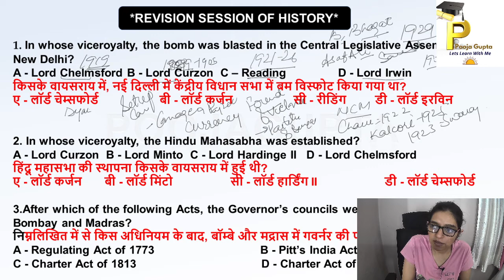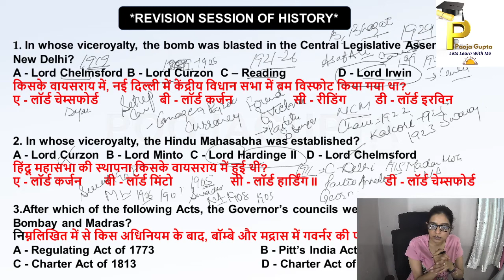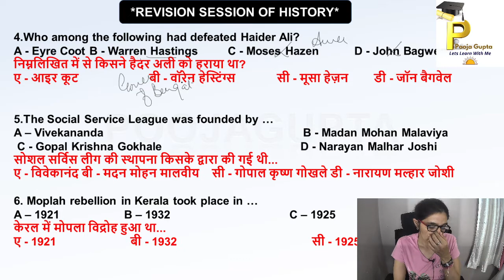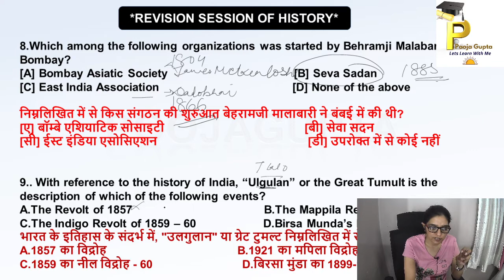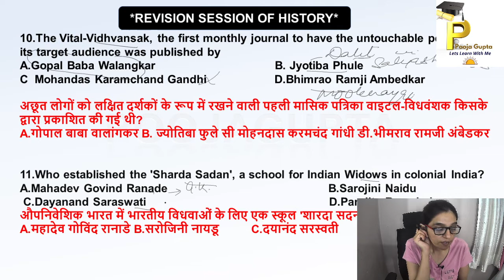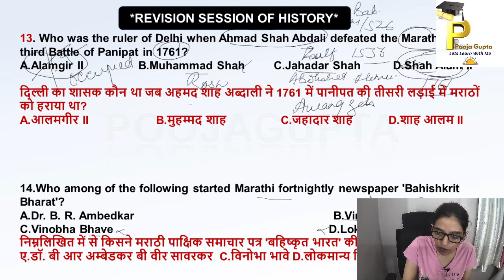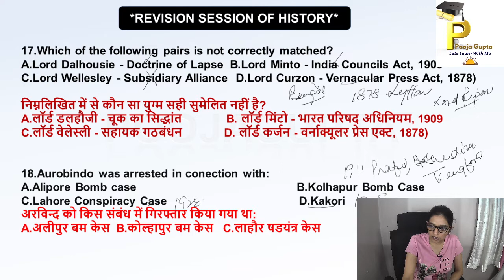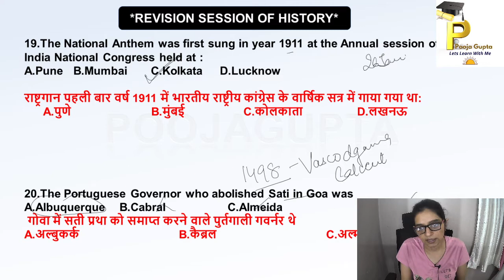Revision Session of History-14 / For All Competitive Exams /HPPSC / HPSSC /TGT Com / Pooja Gupta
Hi

In this video we discussed and practiced about history  questions that comes in previous papers of various competitive exams

Topics included
Previous Papers practice#
1.History
2.Ancient History
3.Medival history
4. Modern History

2. Facebook Page#

Helpful for
# Forest Guard#
OTHERS

Lets Learn with me